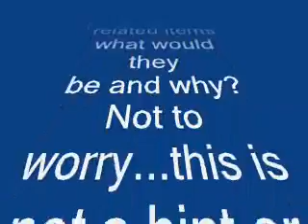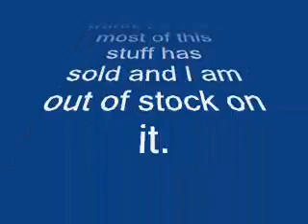Need Your Opinion, Please.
I need your help in deciding what to stock up my Etsy store with next. I go crazy when I go to my crystal/stone connection. I start running around everywhere saying "oooo, I like this" "oh this is calling to me" " oooo,sparkly" like a chicken w/ my head cut off. LOL. Don't get me wrong. Its tons of fun. I love it! That's why I deal with rocks, crustals and stones. I am a born rock hound, through and through. As a science department head I have a special lab that I get to select and purchase from, so I know I was meant to do this. I'm like a kid in a candy shop in there.

So , I need some focus and direction here. If you were going to buy 2 stones, crystals or related items what would they be and why? Not to worry...this is not a hint or promise to purchase anything! I just need your honest openion and feedback to help me make my next purchase for my shop.

Would you like larger clusters? What kind? How about spheres? Those spheres are black amethyst, BTW. Thank you so much for your input. It is greatly appreciated.